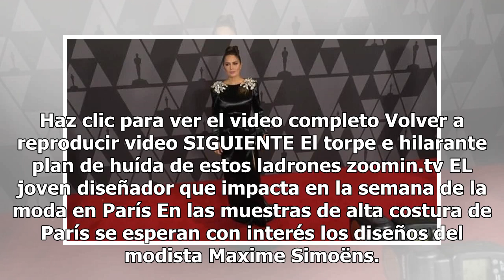¡Guapísima! Salma Hayek sorprende en redes sociales con vestido transparente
Haz clic para ver el video completo Volver a reproducir video SIGUIENTE El torpe e hilarante plan de huída de estos ladrones zoomin.tv EL joven diseñador que impacta en la semana de la moda en París En las muestras de alta costura de París se esperan con interés los diseños del modista Maxime Simoën...